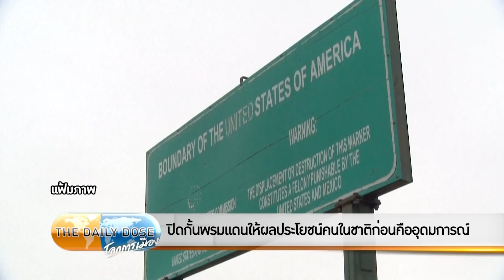The Daily Dose - Bannon เคยเคลื่อนไหวกับฝ่ายขวาอังกฤษ อิตาลี สหรัฐฯ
รายการ TheDailyDose ประจำวันที่ 13 เมษายน 2565